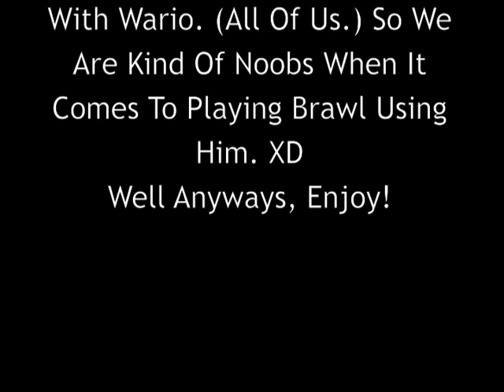Weekly Brawl #6 WARIO TIME!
Hey Guys! We bring you another... WEEKLY BRAWL!!! It will be 2 or more of us Brawling on a stage of our choice. (This will be replacing Gameplay Reviews, but if we ever find another game that we want to do a GPR on, we will.) :D

Here are a few rules to our weekly Brawls:

-10 Stock each match
-Stage of our choice (Not random)
-Smash Balls turned on ONLY the first week of every month
-We can change up the items that we have on (Except for Smash Balls)
-Items turned on high